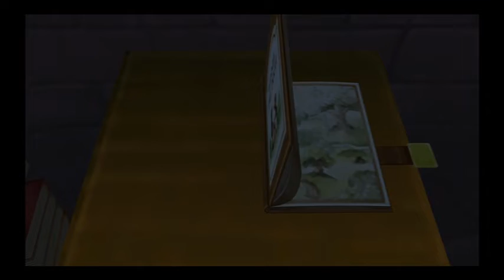Kingdom Hearts Playthrough Part 21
Playthrough of Kingdom Hearts Final Mix on PS4.